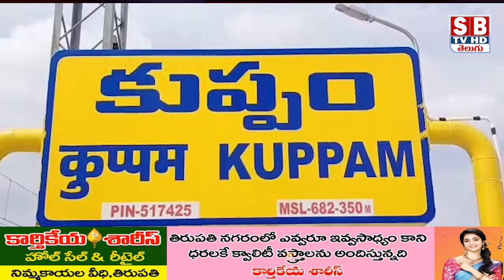KUPPAM :భారీ అక్రమ మధ్యం పట్టివేత.||sbtvtirupati